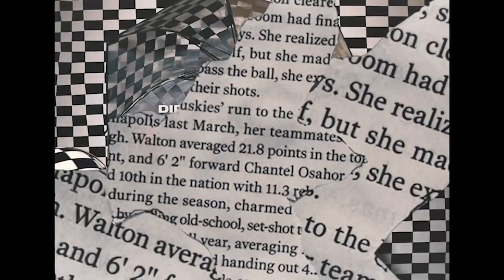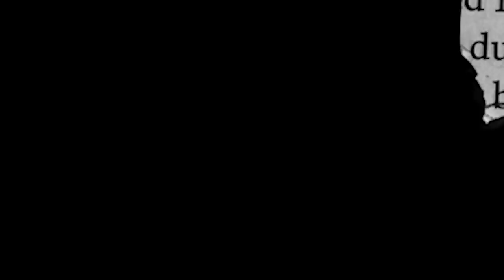Yung Bans - "Out" Official Music Video | Pigeons & Planes Premiere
In the first few months of 2018, Yung Bans has released two EPs, been spotted with Future and André 3000, and had his music played in the season premiere of Donald Glover's Atlanta. He's one of the most talked about new rappers, and he's still only 18 years old. And for the entire year so far, he's been on house arrest. Today we premiering the video for his song "Out." Directed, shot and edited by Lonewolf @whylonewolf. Listen to "Out" on all streaming platforms